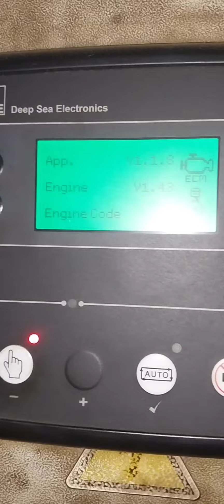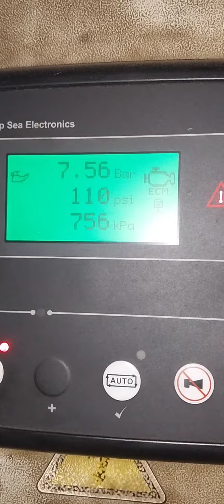Volvo engine d9 complete job